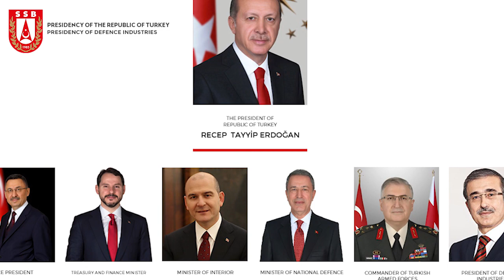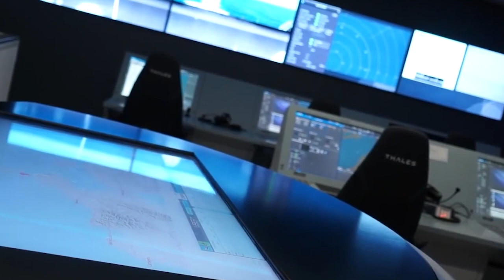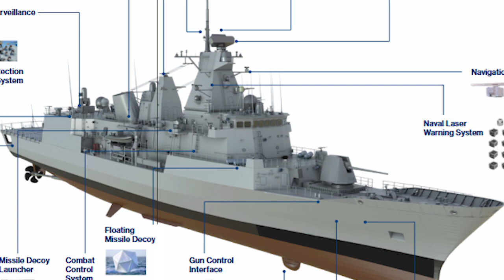Turkish Navy Frigate Barbaros Modernization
Turkish Navy.
Turkey reveals more details for Barbaros frigate MLU.The Turkish Presidency of Defence Industries (SSB) has published further details of the mid-life upgrade (MLU) being undertaken for the country's MEKO 200 (Track IIA/IIB) Barbaros-class frigates.